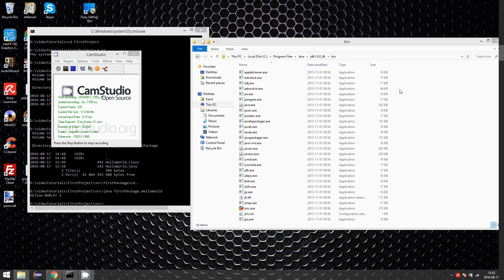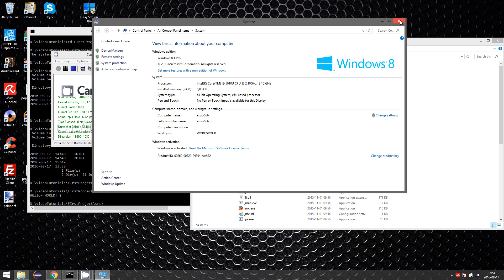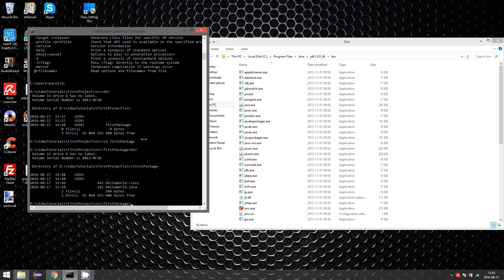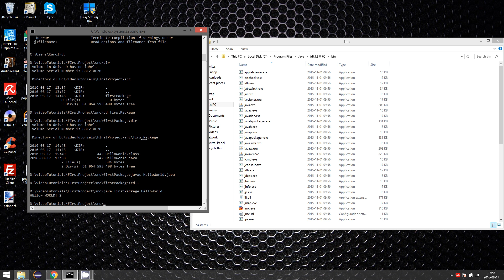Java tutorial polski - 2 - zmienna path, program z consoli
Ustawienie zmiennych środowiskowych i uruchomienie programu z konsoli windows.